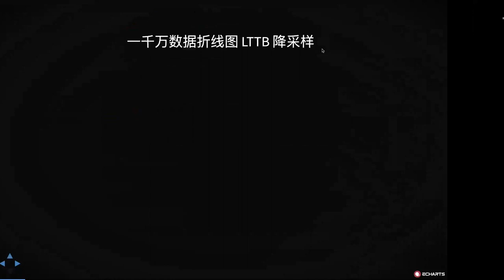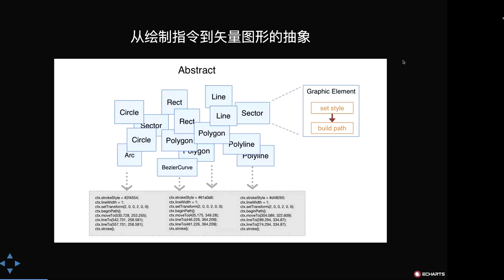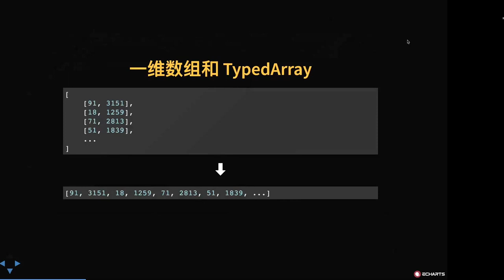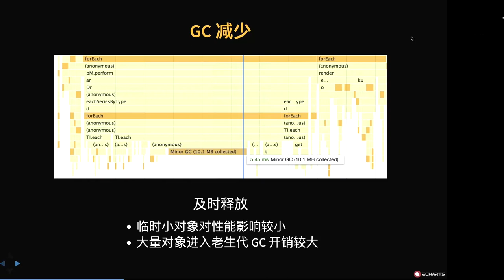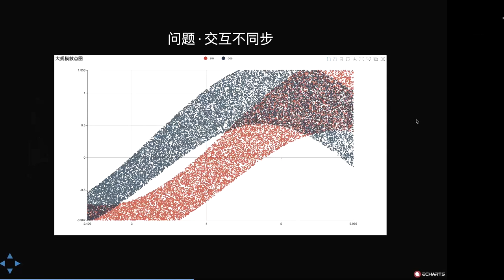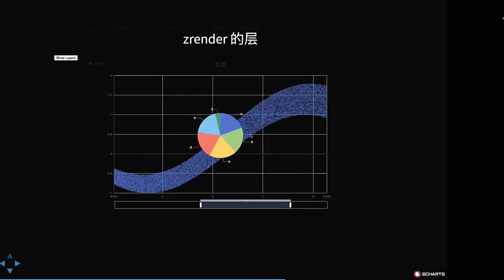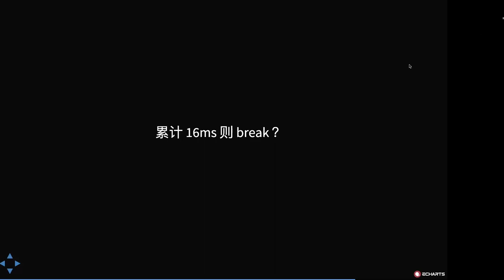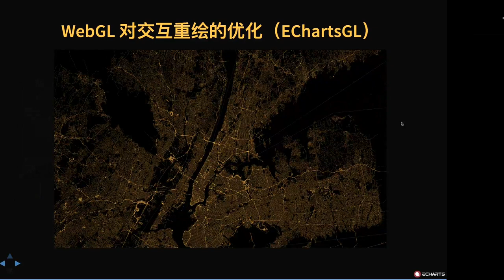The Challenge Of 16Ms - Charting Tool Optimization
In charting tool, the rendering time grows as the amount of data grows. But if the web page needs to be interactive, the computation time has to be limited by an certain upper bound. The presentation introduce some optimization of Apache ECharts to render millions of data while user interaction still enabled, including:
The background and requirements of this topic.
Optimization of JS hot code.
Consideration of memory and GC.
The pros and cons of using multi-threading.
Task scheduling and progressive rendering.

SU SHUANG: ECharts PPMC. Maintaining ECharts over 5 years.